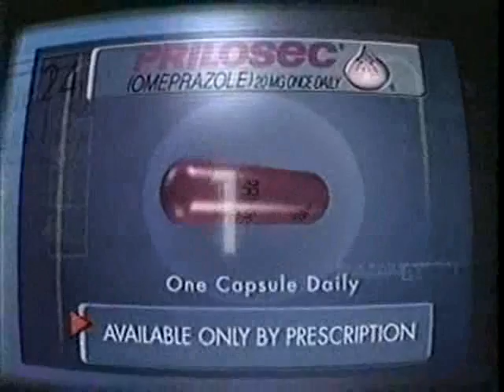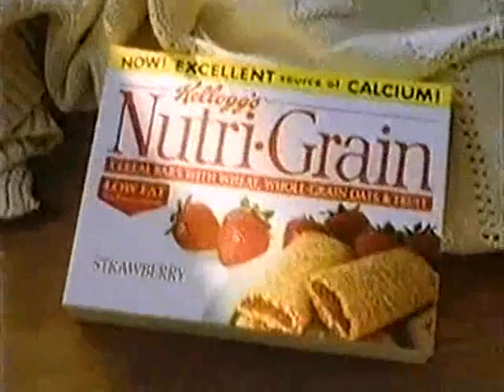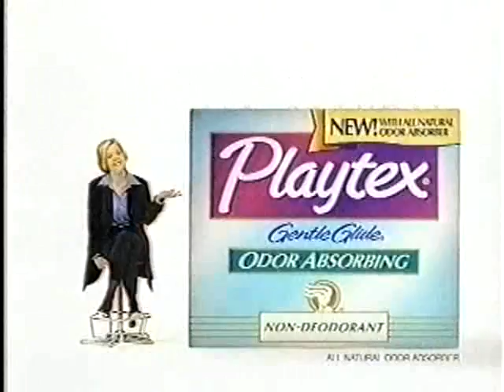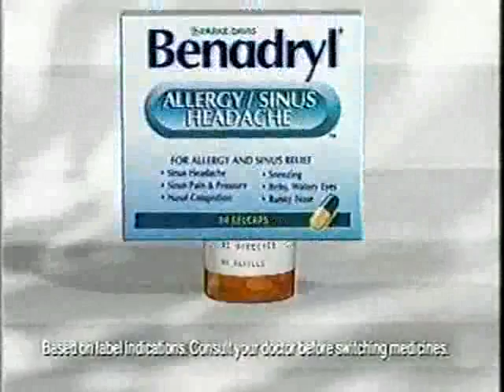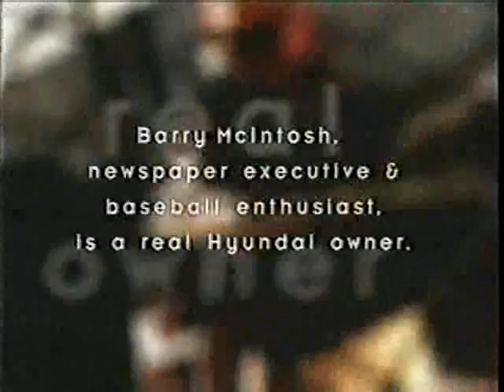ATWT 8 12 98